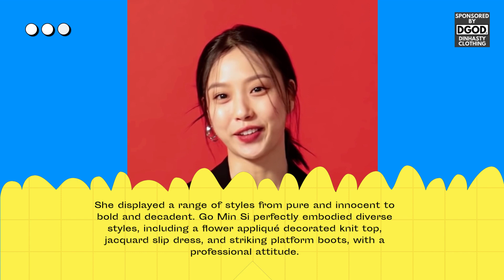Actress GO MIN SI with STUNNING latest Photoshoot Campaign